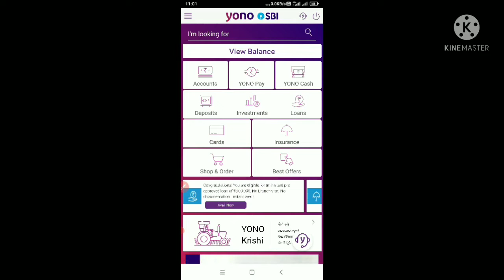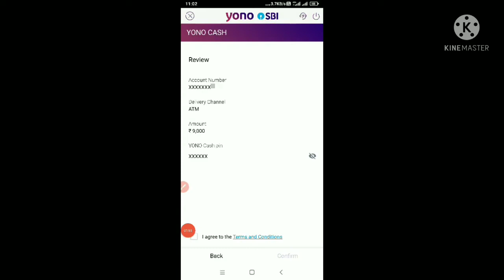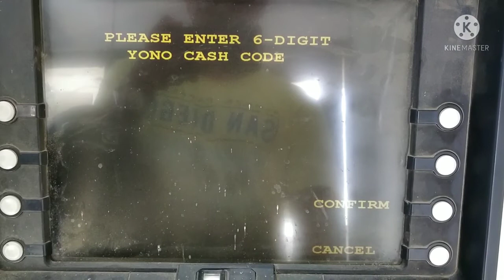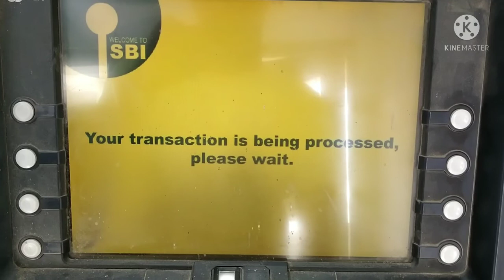YONO ऐप से ATM मशीन से पैसे कैसे निकाले || धोखाधड़ी से बचने के लिए बिना ATM के पैसे निकाले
Hey Guys Today we talk about YONO Cash.

Your Queries in Hindi-

yono cash se paisa kaise nikale,
yono cash se paise kaise nikale atm se,
yono cash se paise kaise nikale 2022,
yono cash se paisa kaise nikale benefits,
yono cash se paise kaise nikalte hai,
yono se cash kaise nikale.
SBI Yono aap se paisa kaise nikale,
Yono se paisa kaise nikale.

Your Queries in English-

how to withdrawl cash from yono aap,
how to withdraw cash from yono app,
how to withdraw cash from atm through yono app,
how to withdraw cash by yono app,
how to withdraw money in yono app,
how to Withdrawl cash from yono aap on android,
how to withdraw cash from yono sbi app,
how to withdraw money from atm using yono app,
how to withdraw money from atm with yono app.